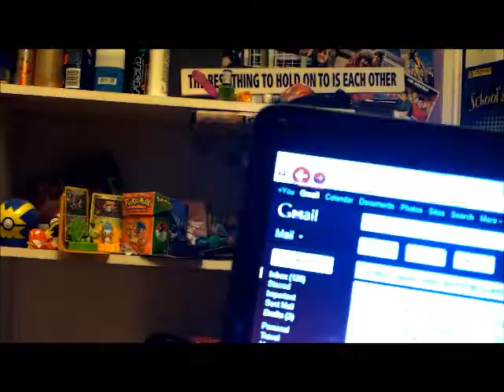A Big Thankyou to you ALL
What can I say? I love Youtube and it shall always be a part of me, so I thought Id tell you about some of the people who made it possible along the way :)

P.S This video features the song "Bucolique Utopique"by Löhstana David available under a Creative Commons Atribution license.